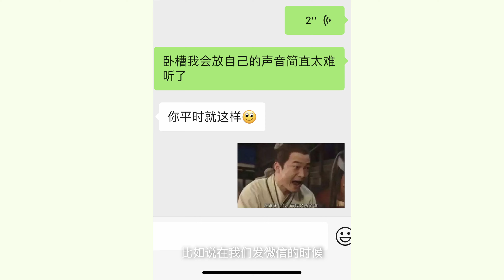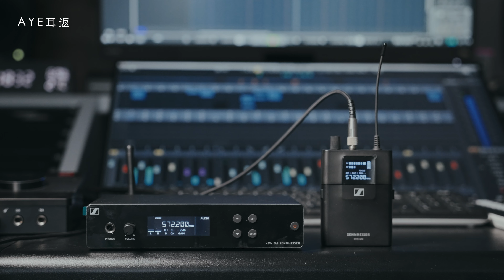舞台上表演者戴的耳机里到底在放什么？森海塞尔SENNHEISER XSW IEM无线监听系统分享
舞台上为什么要戴耳机？为什么要监听？不监听会怎么样？表演者的耳机里在放什么？
无线监听和舞台监听音箱的区别？为什么现在用无线监听系统比较多？
森海塞尔SENNHEISER XSW IEM无线监听系统体验分享

「Music/Gear/Life」